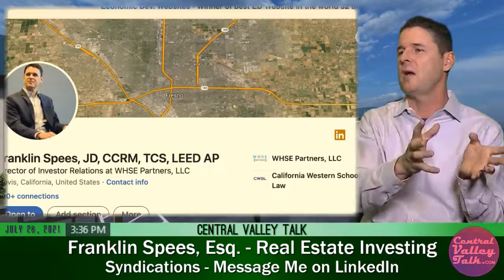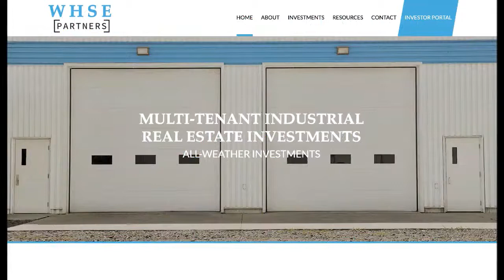Franklin Spees talks Real Estate Investing with Austin on Central Valley Talk